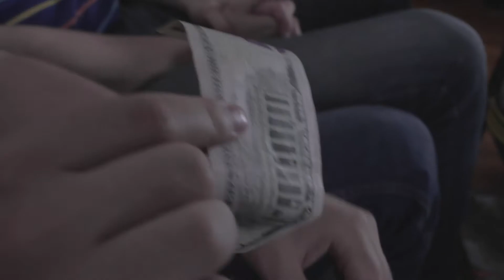Harold Stays at Home